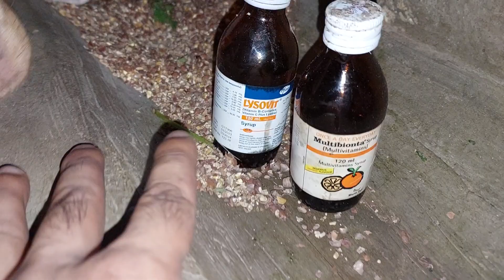Bakra leta rehta hai Dana shouq se nahi khata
bakro sust rehta hain Dana shouq se nahi khate ye syrup pilae inshallah ek week main result ajaega